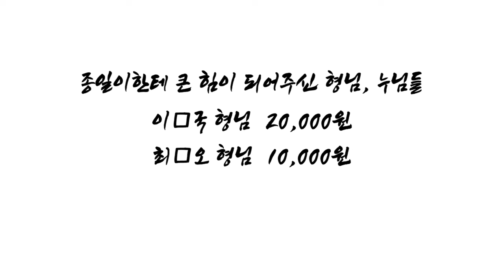( 제42회 ) 진정한 건달들의 전성시대